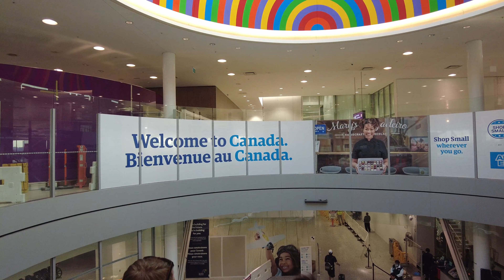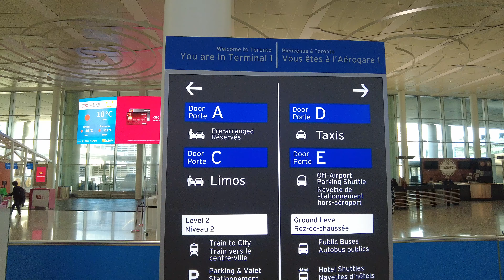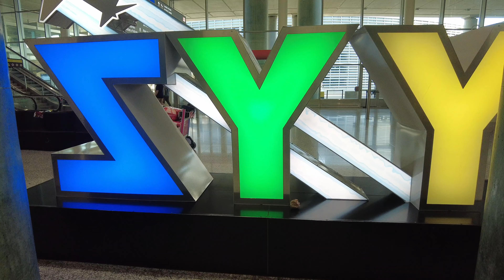Toronto Pearson International Airport Under COVID-19 pandemic Walk around NY 2021 4K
Fully vaccinated Americans can travel to Canada starting Monday, August 9. To do so however, those crossing the border will be required to download ArriveCAN — a free smartphone application created by the Canadian government that houses your vaccine verification card.

Show the receipt to your airline carrier or a Canadian border services officer when you enter. You can show your ArriveCAN receipt from the app.

YYZ  Toronto Pearson International Airport